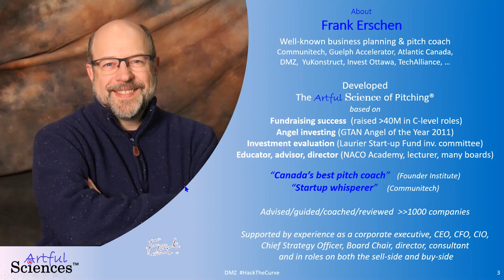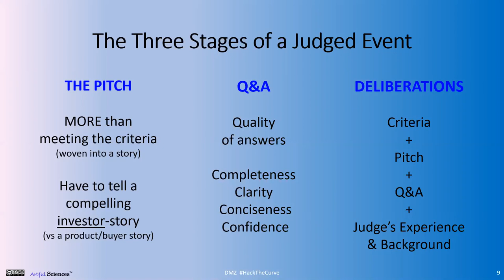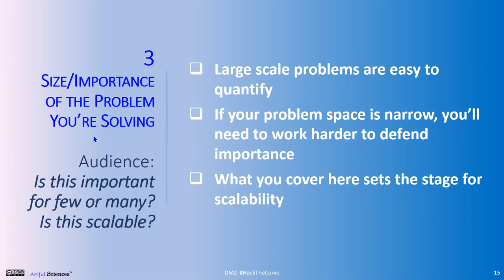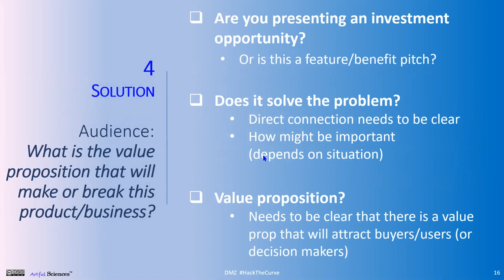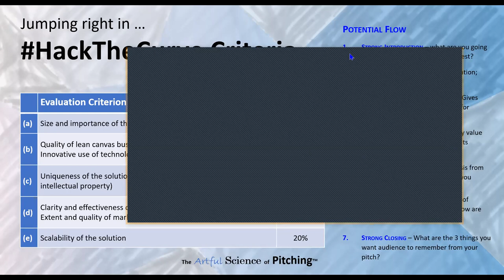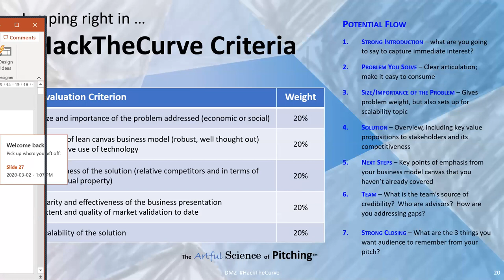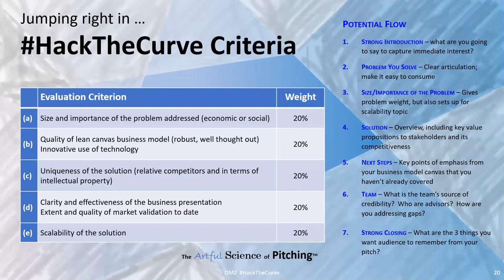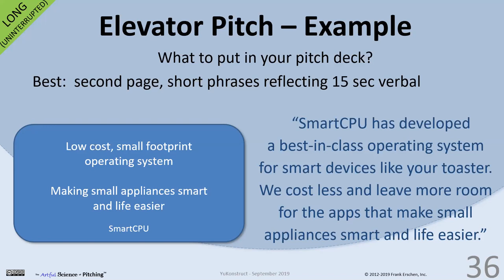DMZ Workshops | Pitch Coaching with Frank Erschen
Join DMZ EiR, Frank Erschen, author of the Artful Science of Pitching® for an interactive workshop on how you can deliver the best Demo Day presentation for HackTheCurve. Learn Frank's approach, which is an industry-agnostic, stage-independent, proven framework for focusing on the topics that matter to build a repeatable, consistent story. This is especially important for an idea- and early-stage companies where facts can be fluid, details are dynamic, and gaps in the story are common.